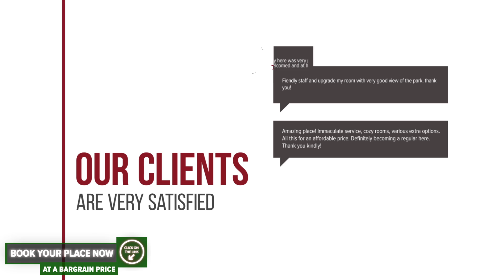Lucia's Home hotel review | Hotels in Sura Mare | Romanian Hotels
Lucia's Home hotel video review. Hotels in Sura Mare, european 3 stars hotels.